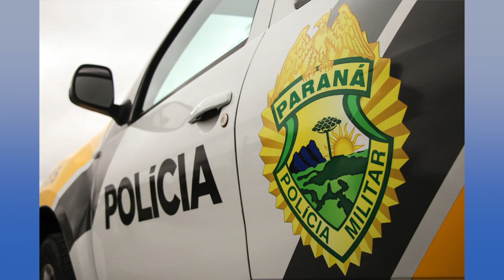Apreendidos 28 quilos de maconha em São Jorge D’Oeste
Segurança: A droga foi retirada de circulação pela Polícia Militar.